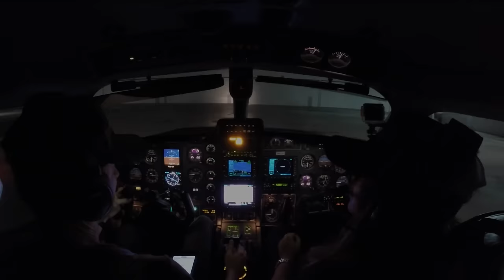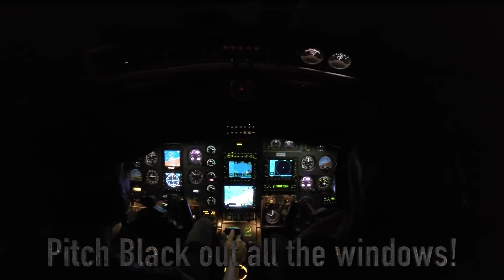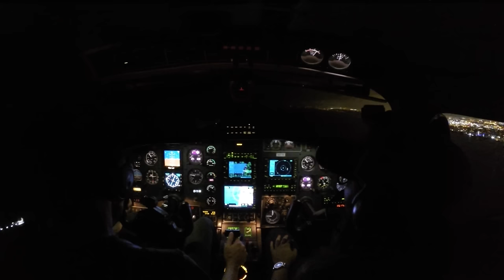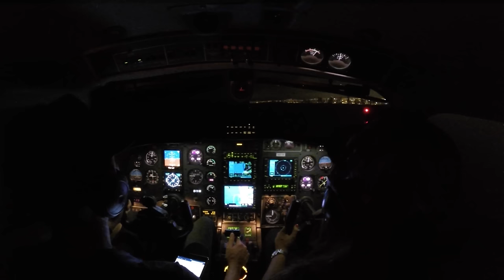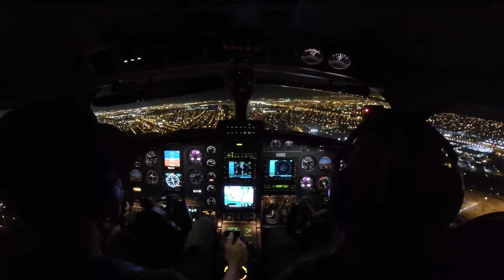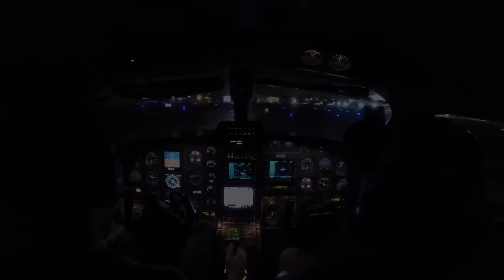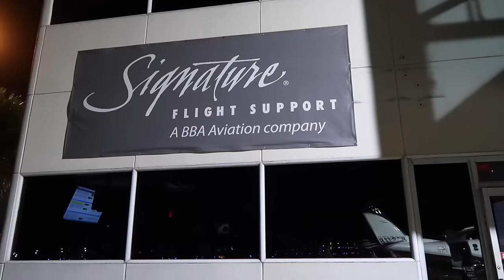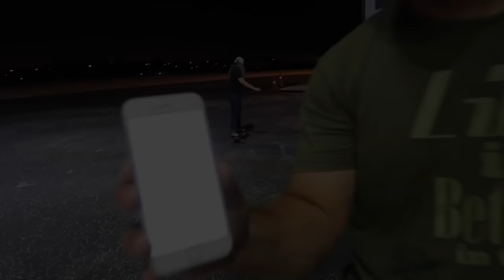Flight VLOG - Stormy Night Flight / Aviation Life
Join my friends and I as we fly the TBM850 down the beach during a dark, stormy night in South Florida.

A BIG thank you to all my Patrons. I thank you for any support.

Be sure to checkout Melany and Daniel's Aviation Life Clothing